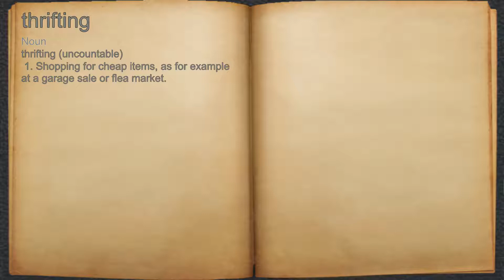What does thrifting mean?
A spoken definition of thrifting.

Intro Sound:
Typewriter - Tamskp